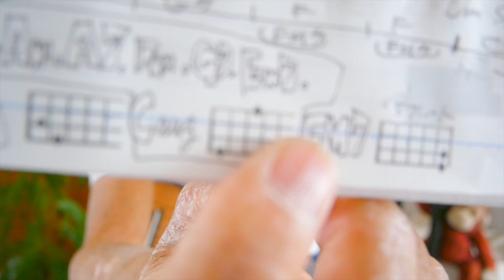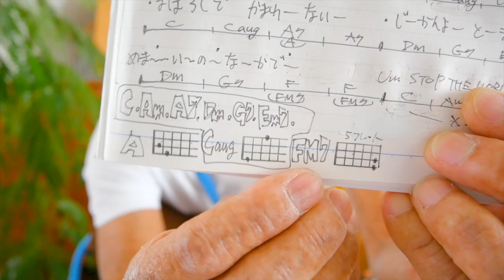時間よ止まれ / 矢沢永吉【ウクレレ 超かんたん版 コード&レッスン付】GAZZLELE